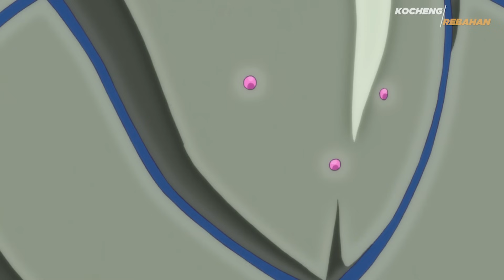LEVEL 0 TAPI JADI KANG CHARGER CEWE2 TERKUAT DAN JADI REBUTAN SATU SEKOLAH‼️ Alur Cerita Anime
Alur Cerita Anime Masou Gakuen HxH